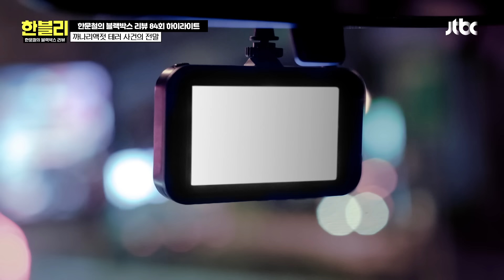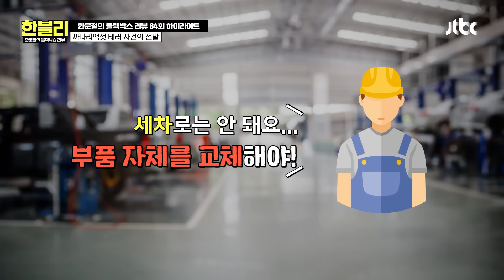[하이라이트] 대낮에 일어난 끔찍한 사고.. 끝까지 남 탓하는 만취 운전자🤬💢 | 한블리 (한문철의 블랙박스 리뷰) | JTBC 240625 방송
[하이라이트] 대낮에 일어난 끔찍한 사고.. 끝까지 남 탓하는 만취 운전자🤬💢

00:00 인트로
00:43 음주 차의 습격💥
06:07 까나리액젓 테러 사건
18:11 위기일발! 오토바이 빌런들💦